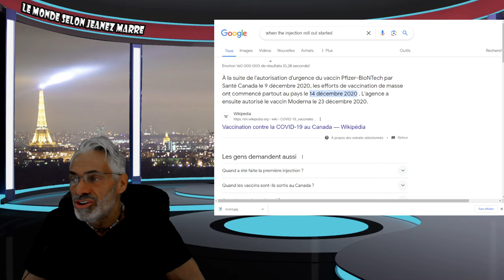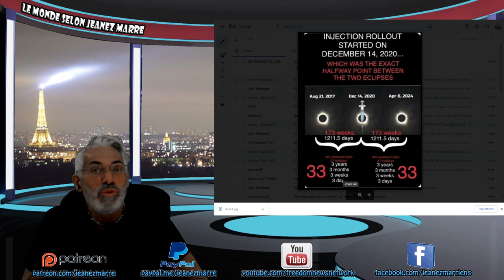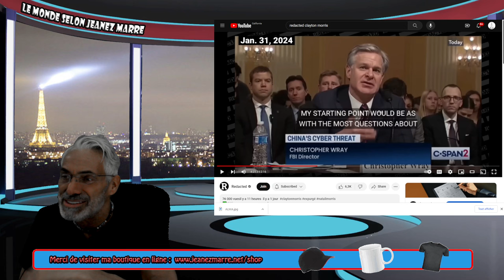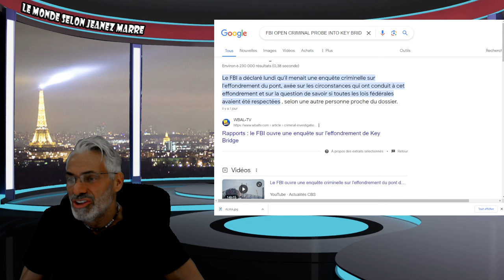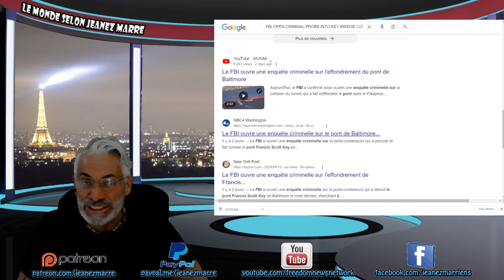OH MON DIEU TU VEUX SUREMENT ÉCOUTER CELA C'EST VRAIMENT GROS TRÈS GROS !